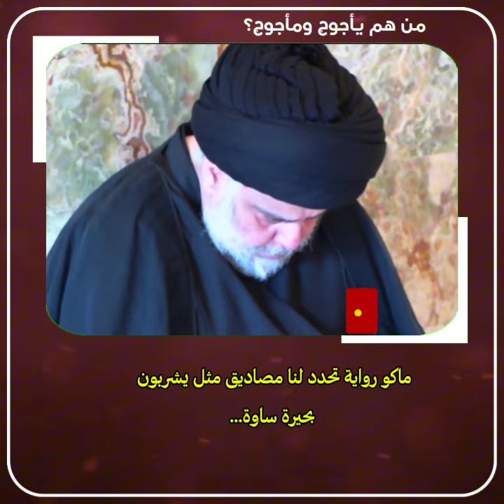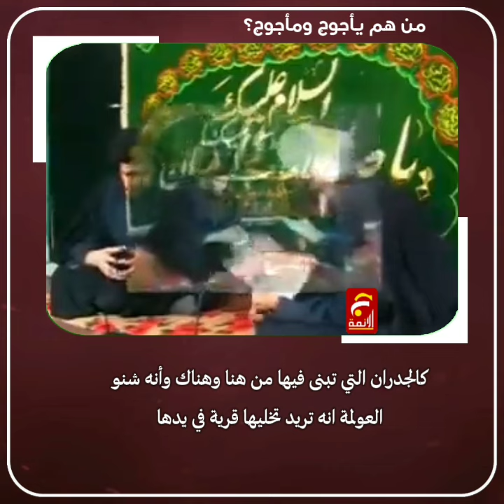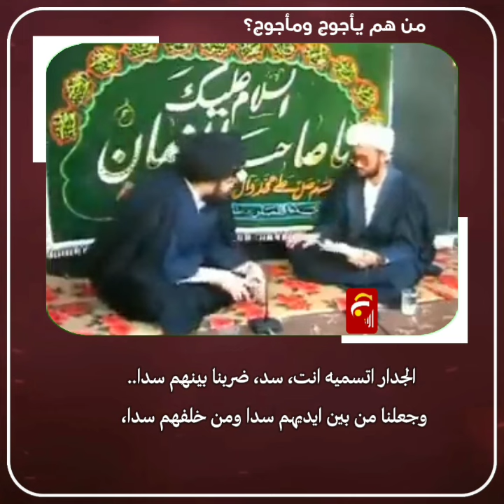من هم يأجوج ومأجوج؟ إستمع لجواب السيد مقتدى الصدر (أعزه الله)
من هم يأجوج ومأجوج؟
إستمع لجواب السيد مقتدى الصدر (أعزه الله)